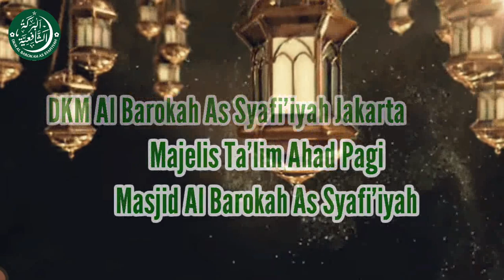Peringatan Maulid Nabi Muhammad SAW 1444 H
Masjid Al Barokah As Syafi'iyah Tebet Jakarta Selatan